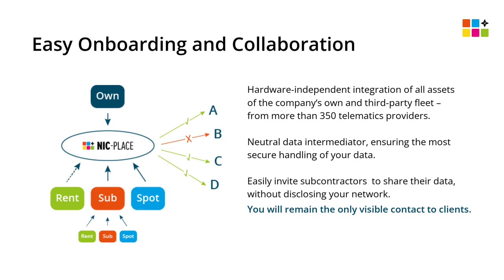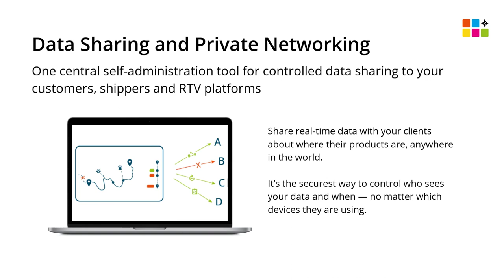NIC-Place – Visibility Solution Designed for Carriers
NIC-Place is the only visibility solution built specifically for carriers. Watch to learn more about NIC-Place and how it works.